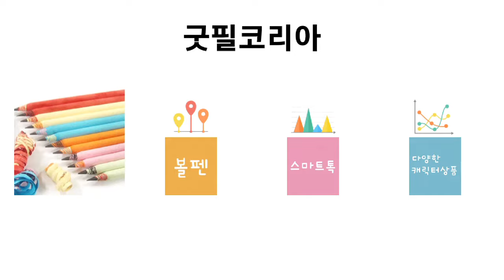굿필코리아 캐릭터 제품 소개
캐릭터 전문 제조 업체 굿필코리아